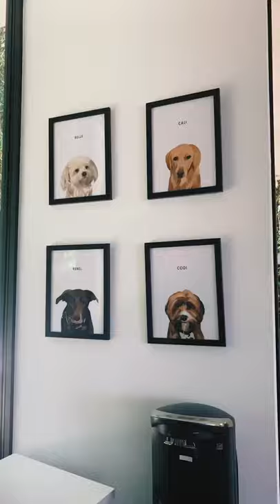Squeaky wonders where his framed pic is at the D'Amelio's House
Inspired by Dixie & Charli D’Amelio’s favorite childhood toys, a pink teddy bear named Squeaky and a purple penguin named Roy live in a fantastical world with their besties Dixie & Charli. Their dream fashion & beauty closet is the perfect spot for these best friends who love to play dress-up, try on cool outfits, and explore the latest hair and makeup trends. Follow along as they explore how self-expression can bring out the beauty in everyone!